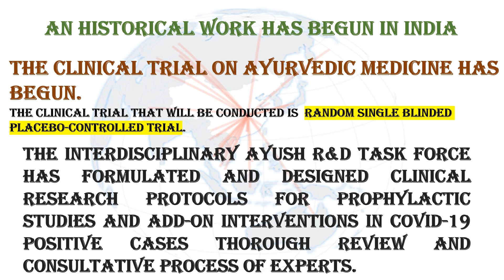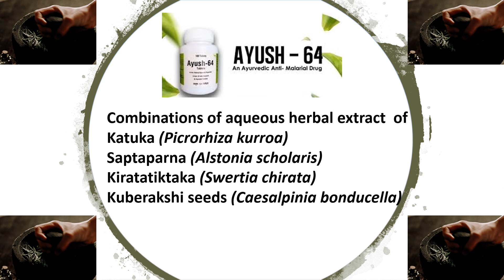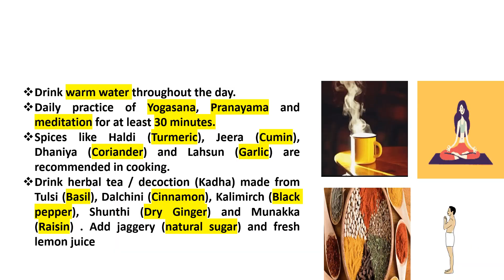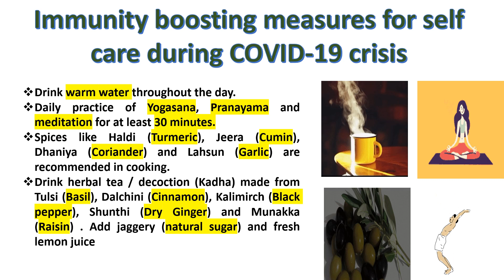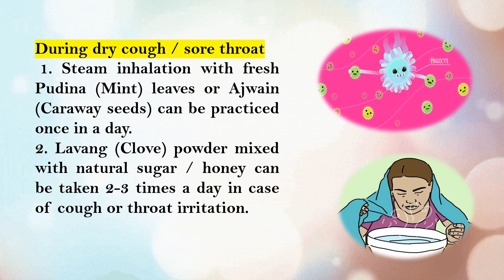Good news!! Ayurvedic medicines to go for clinical trial COVID-19 Treatment AYUSH-64 (English)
Here are updates regarding contribution of Ayurveda on the pandemic sweeping the world.
Union cabinet approving Rs 15,000 crore for the India COVID-19 emergency response and health system preparedness package, to a study suggesting  hydroxychloroquine, chloroquine is affecting against COVID-19.
Recent publication has brought attention to possible benefit of AYUSH-64, a drug used as anti-malarial drug, in the treatment of patients of SARS-CoV-2.

So good news is clinical trial on Ayurvedic medicine has begun.
Corona ke liye Ayurvedic Kada
Corona ke liye preventions
Corona ka illaz
Kya ayurved me corona ka ilaaz hai
Corona virus je ayurvedic kade me kya kya dal sakte hai
Ayurved se vorona ka ilaaz

Along with this immunity is the most important requirment to fight a diseases. In this video immunity boosting measure for self care during COVID-19 crises are also mentioned as per ministry of AYUSH.
Watch full videos to find out updates in Ayurveda field.